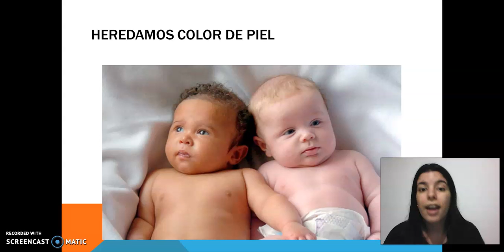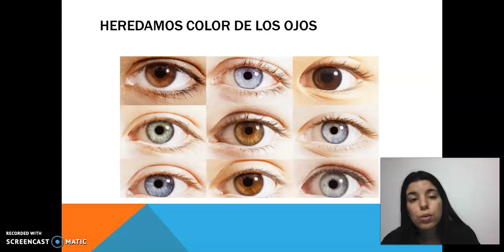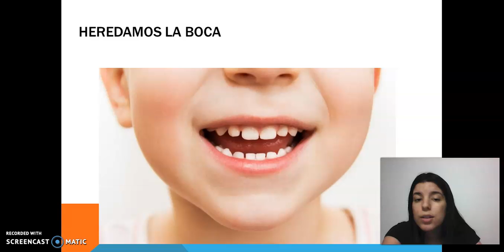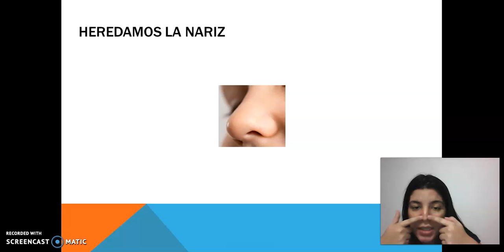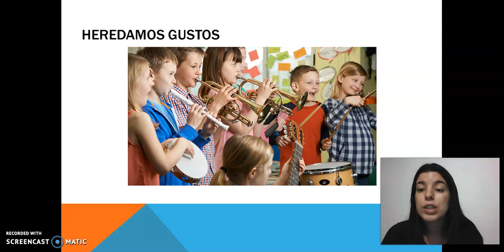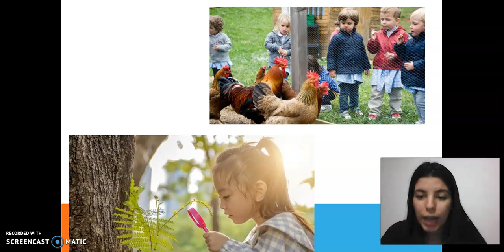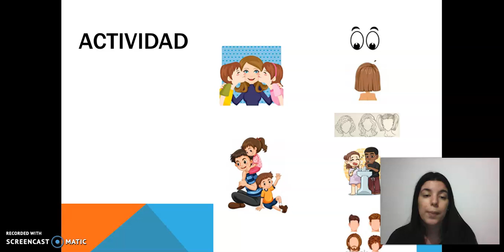La Herencia.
Grado segundo